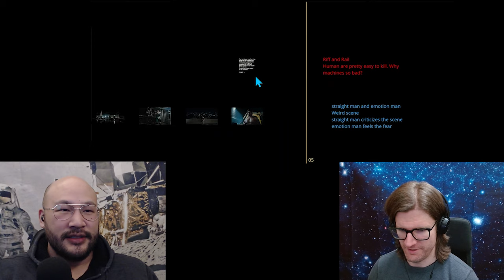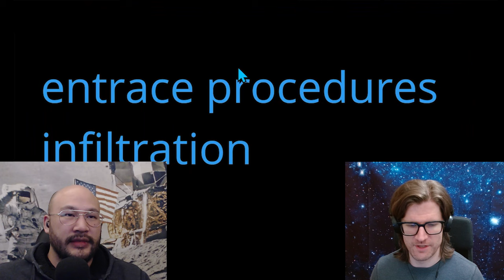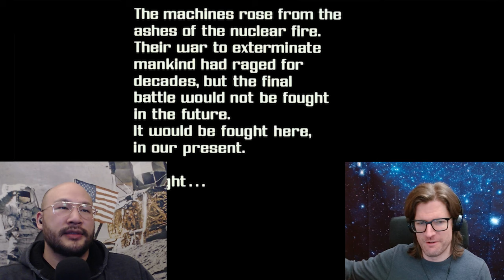Terminator | Physicists Review & Speculate